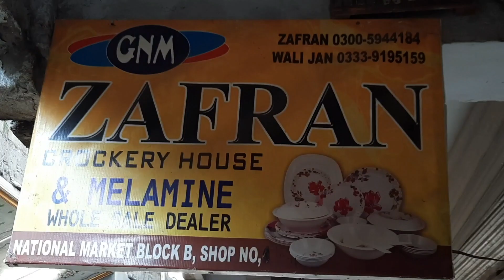Dinner Set Peshawar Karkhano Market | Imported Dinner Set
Hi Friends,

In this video we will review of best Crockery WholesaleMarket in Lahore. here you can buy Crockery at reasonable price.  You can also buy online. Wholesale market in Pakistan.

"مزید اچھی اچھی ویڈیوز کے لیے ائیر پاکستان کو ضرور سبسکرائب کرلیں"

Previous Video Link👇👇

You can aslo buy online.

This market review by Engr Ihsan Hameed Jutt.